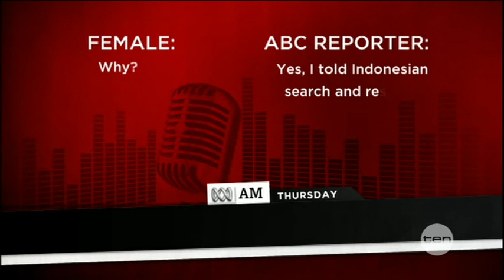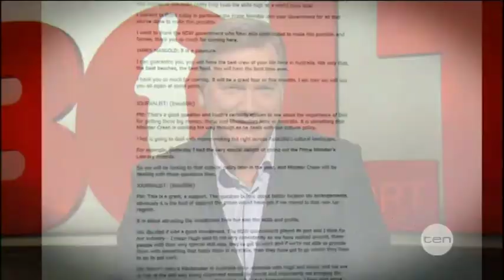The Bolt Report 29 July 2012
The Bolt Report
Network 10
29 July 2012